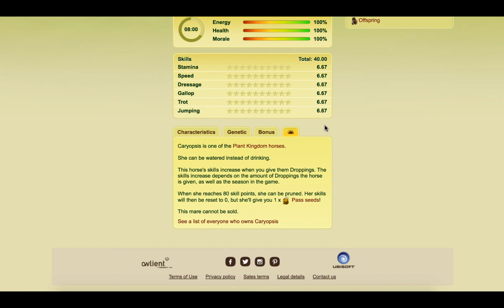Great Challenge - Plant Kingdom Horses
Thank you to MatsGaming for requesting a video on the Great Challenge. Until the 24th July 2017 15:00, use objectives to gather all of the community's horseshoes.

Perks for festivities - Using the objectives, unlock perks for the next festivities:
- Promo offers for the horn of plenty depending on your own horseshoes.
- Prizes thanks to your pieces of puzzle.
- Bonuses for the Derby by helping other players (limited to one a day).

The Jackpot - Throughout the festivities, from the 19th July 2017 13:00 to the 24th of July 2017 15:00, you have the opportunity to win the divine horse Caryopsis. In the Derby jackpot or in horns of plenty.

Caryopsis is one of the Plant Kingdom horses. She can be watered instead of drinking. This horse's skills increase when you give them Droppings. The skills increase depends on the amount of Droppings the horse is given, as well as the season in the game. When she reaches 80 skill points, she can be pruned. Her skills will then be reset to 0, but she'll give you 1 x  Pass seeds!
This mare cannot be sold.

Earn golden horseshoes for the Event trophy by completing 1, 12, 24 and 36 objectives. Collect at least 2 golden horseshoes to take part in the prize draw, which will take place at the end of the event to try and win the divine horse Caryopsis.